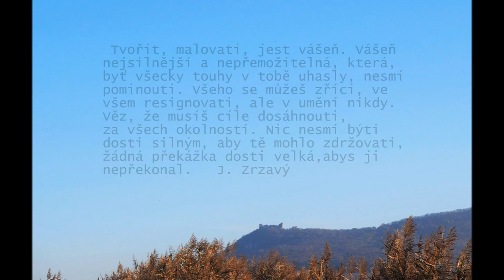Z MÉHO ŽIVOTA - 230. výstava malíře Antonína Vojtka - poprvé v 87. letech jen mezi nebem a zemí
Malíř jižní Moravy Antonín Vojtek 10. ledna 2021 slaví 87. let.
Věřte nebo nevěřte, už je to tak. Nikdy by nás nenapadlo, že 230. výstava Antonína Vojtka bude probíhat pouze virtuálně. Ale už to nezměníme. Přijměte naše pozvání na výstavu mezi nebem a zemí.
Za situace, kdy klasické výstavy a živá kultura budou dlouhodobě omezovány, víme, že je to jediná možnost, jak vám v těchto dnech můžeme představit nová výtvarná díla z ateliéru A. Vojtka.
Obrazy, které uvidíte, jsou doplněné fotografiemi ze života v inspirující přírodě.
* připravila Jitka Vojtková ©